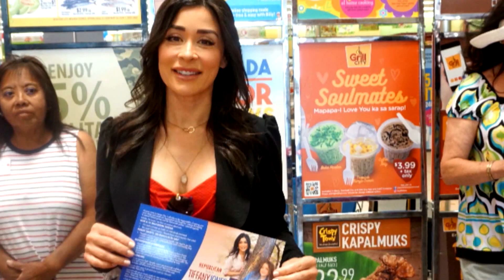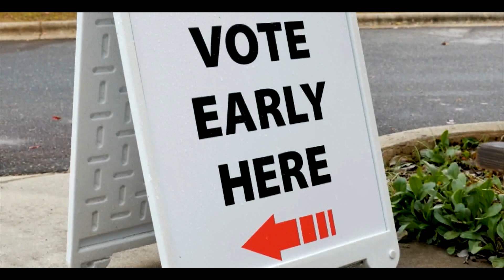Campaigns of Nevada Fil-Am candidates in full swing | TFC News Nevada, USA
As the US enters its midterm election season, political campaigning goes into full swing. Bev Llorente gives us a rundown of Filipino Americans vying for posts in Nevada.